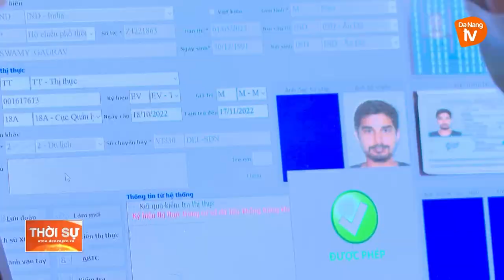ĐÓN CHUYẾN BAY ĐẦU TIÊN TỪ NEW DEHLI (ẤN ĐỘ) ĐẾN ĐÀ NẴNG